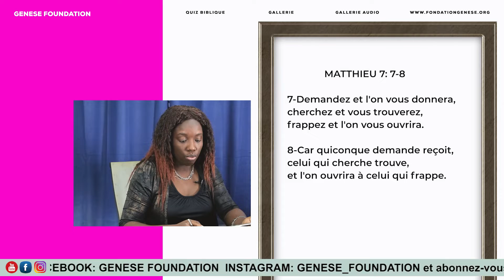Genese Foundation – Demandez, on vous donnera!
GENESE Foundation (ou GF) est une organisation non gouvernementale à but non lucratif. Toutes les ressources de GF vous sont fournies gratuitement, afin de vous assister dans vos besoins spirituels et de vous aider à mieux connaître Jésus. Le fondement de GENESE Foundation est l’AMOUR : L’amour de Dieu pour nous, ses enfants, et l’amour que nous avons les uns pour les autres et pour notre prochain. GENESE Foundation, pour marcher dans la liberté afin d’exceller en Jésus!
Visitez notre site web au pour plus d'information.

GENESE Foundation (or GF) is a non-profit, non-governmental organization. All of GF's resources are provided to you free of charge to assist you with your spiritual needs and to help you get to know Jesus better. The foundation of GENESE is LOVE: The love of God for us, his children, and the love we have for one another and for our neighbors. GENESE Foundation, to walk in freedom in order to excel in Jesus! for more information.